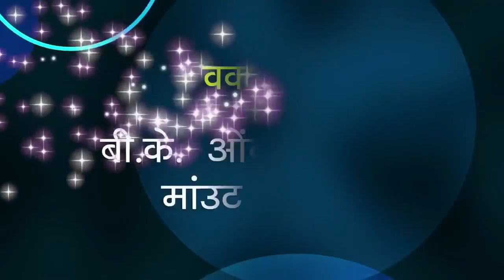| म्यूजिकल एक्सरसाइज़ | Musical Exercises with BK Onkar Chand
Enjoy very easy Musical Exercises for healthy body and mind.

1. Miracle of Positive Thinking (Motivational Story)

2 अति सुन्दर चमत्कारी कविता

3 तनावमुक्त जीवन का महामंत्र |Mantra for Tension Free Life| - BK Onkar Chand

4 How to wake up at 4 am?
सुबह 4 बजे कैसे उठें? अमृतवेले उठ कर क्या करें? बी के ओंकार

5  महाभारत- निश्चिन्त स्थिति के लिए जरूर सुने श्रीकृष्ण-अर्जुन का ये सवांद

6 Motivational Video |अच्छाई देखेंगे तो अच्छे बनेंगे |  बीके  ओंकार, माउंट आबू

7 संतुष्ट रहने के लिए क्या करें (सुंदर प्रसंग)- BK Onkar Chand, Mount Abu

8 सुबह का पहला और रात का आखिरी  संकल्प

9 कलियुग को सतयुग बनाने की विधि - बी के ओंकार, माउंट आबू

10 Tumko Niharne Ko Dil Chahta Hai |BK Video Song|  Alka Yagnik